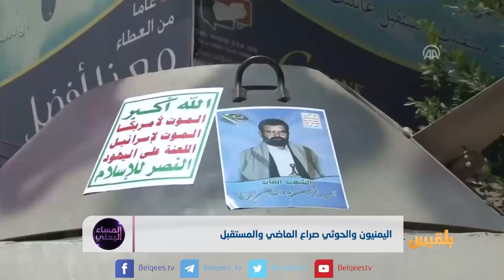اليمنيون والحوثي.. صراع الماضي والمستقبل | تقرير: محمد المقبلي